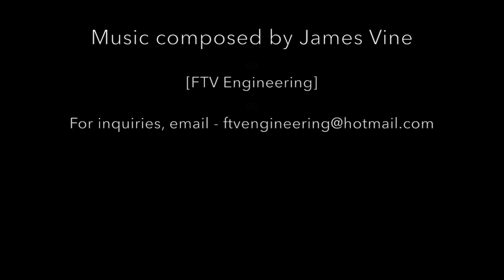Kenya With Kids - East Coast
Here's part 4 of our Kenya video diary.

Shooting & Editing by Katie Vine